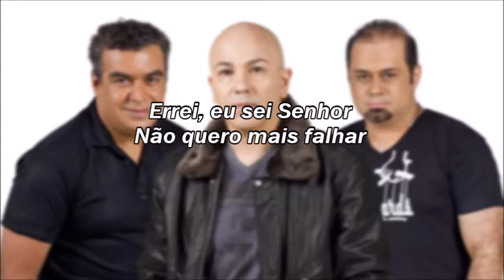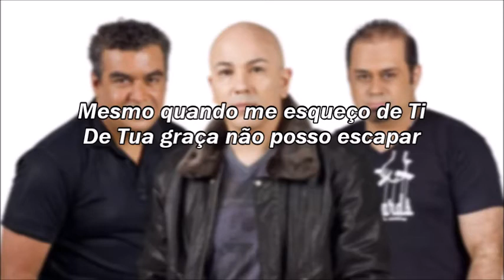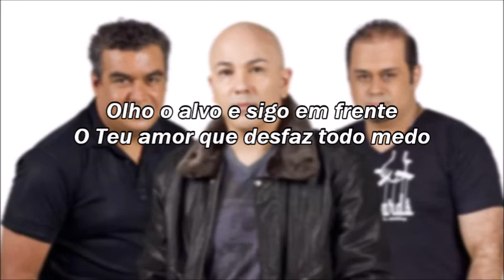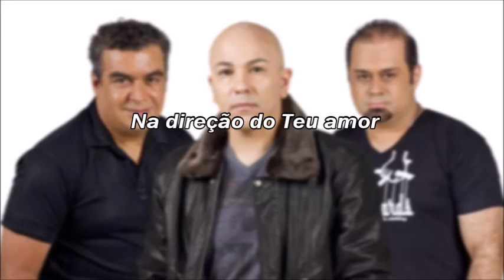Novo Som - Recomeçar [LETRA]